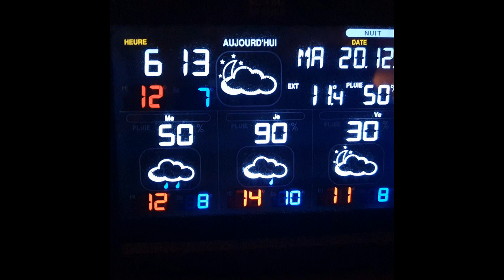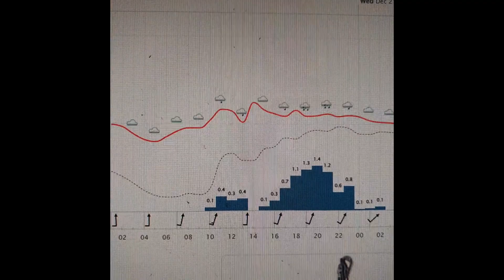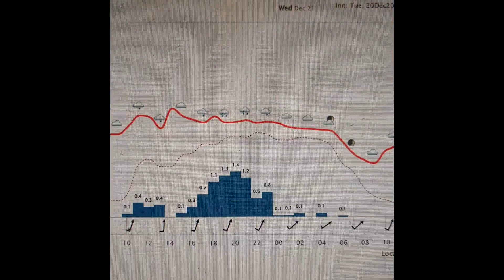POINT METEO CE MARDI 20 DECEMBRE 2022 SUR COMBS LA VILLE (77)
Mon point de vue sur l'actualité "chaude" et le votre en commentaire .
Mon point de vue sur des sujets "plus froids" , de fond et le votre .